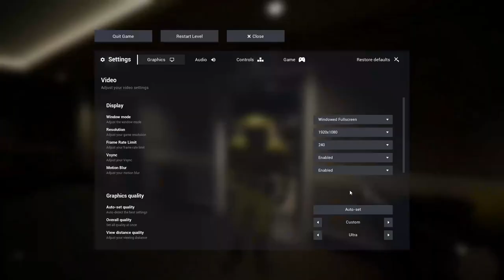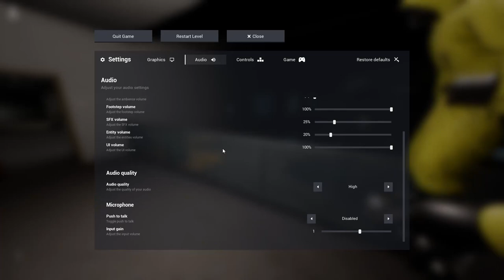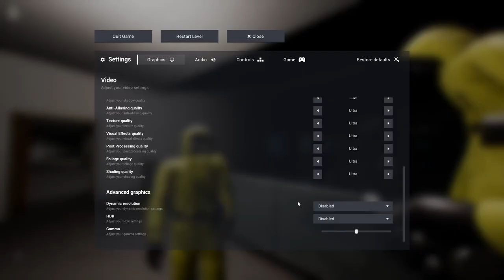Playing Escape The Backrooms with stupid people (pt 6)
today i went to the backrooms (very fun place)
But anyway, in this video I played a game called Escape the Backrooms with 2 of my other friends. Here are their channels.

I had a lot of fun playing this game and editing this video, and I hope to make more long form gaming videos in the future.

now i know im not the only one who reads descriptions

0:00 Funny Clip
0:05 Level 3999
0:20 Level 0.2
0:44 Level 188
4:28 Outro